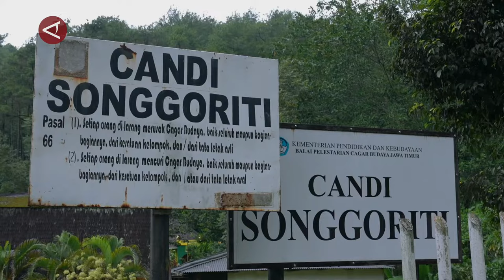Menapaki sejarah Mataram Kuno di Candi Songgoriti nan unik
ANTARA - Kota Batu di Provinsi Jawa Timur tidak hanya menyuguhkan destinasi wisata unggulan berbasis alam, tetapi juga wisata sejarah yang ada di dalamnya. Wisata sejarah tersebut dipresentasikan melalui Candi Songgoriti yang merupakan salah satu candi tertua di Jawa Timur peninggalan kerajaan Mataram Kuno.
(Moch Mardiansyah Al Afghani/Gunawan Wibisono/Satrio Giri Marwanto/Rinto A Navis)